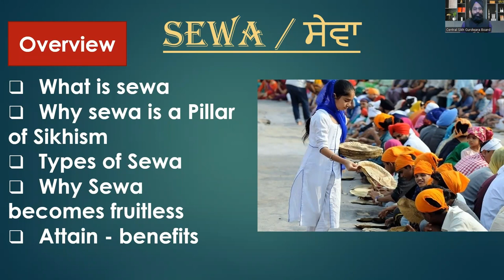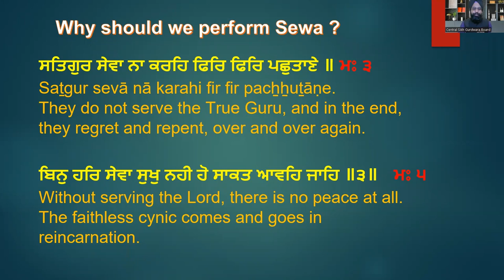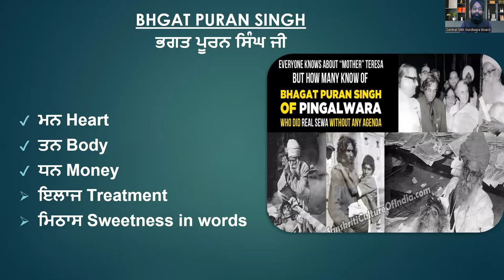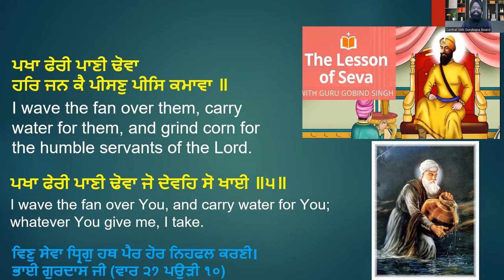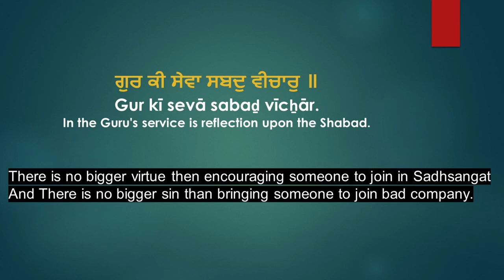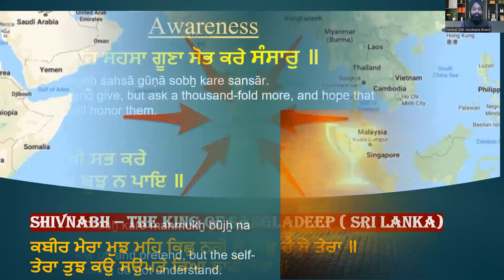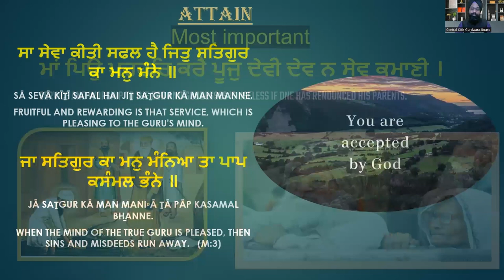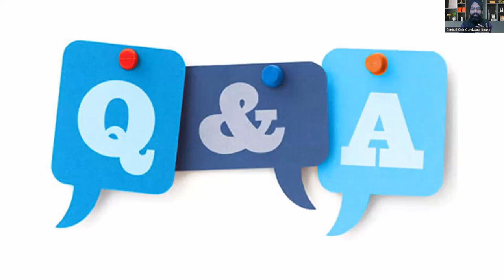ENGLISH LECTURE || SELFLESS SEWA || SATVINDER SINGH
Does Sewa means Voluntary Services at Gurdwara ?
Why should we perform Sewa ?